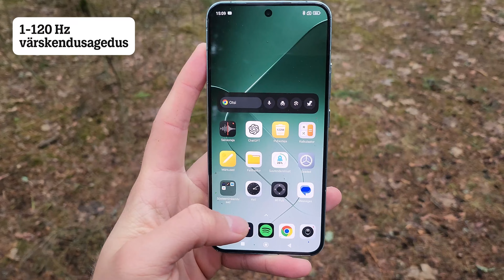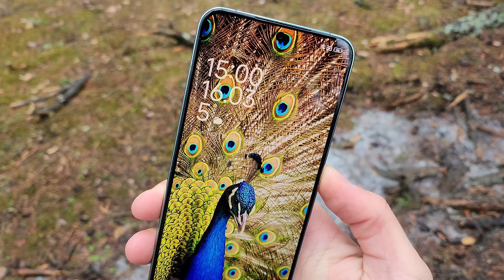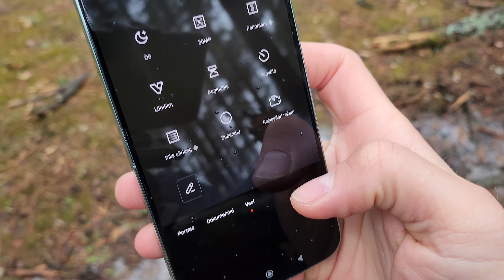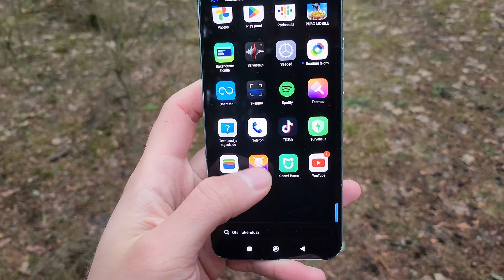Xiaomi 14: 3 põhjust miks (mitte) osta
Silver Tilk testis uut Xiaomi tippmudelit ja annab ja ülevaate, kas telefon on nii hea kui lubatakse.